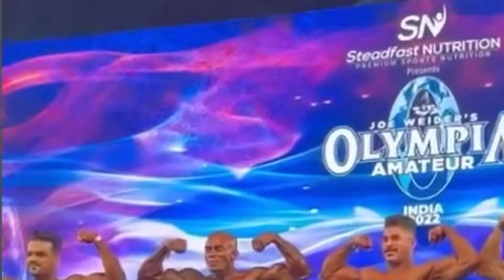Indian Rock first call out | Amateur olympia 2022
● MUSCLE BULDING DIET

About Video. (80words key word +titel mix)

● ABOUT ME

Resistance Band

Gym Wrist grip

Home gym set (10-50)kg